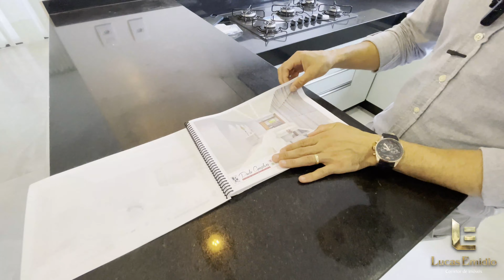Apartamento a venda com área externa - Patos de Minas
Esse sonho está colado na avenida Getúlio Vargas!

Uma das localizações mais desejadas da cidade;
Você vai estar comprando o produto de uma construtora que é referência em alto padrão na cidade!

E pra fechar com chave de ouro, já está pronto, todo mobiliado, além de 5 ar condicionados e cortinas lindas e impecáveis.

Portas e janelas com tecnologia de isolamento acústico, 3 vagas de garagem, condomínio exclusivo e único!

3 suítes;
Área interna 163 m2
Área externa 125 m2 sendo 65 m2 construída a área gourmet.
O valor do condomínio 320,00 variando conforme o consumo de gás comum para aquecimento de chuveiros quando necessários.

Vamos marcar sua visita?

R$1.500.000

A equipe Lucas Emidio facilita o seu negócio!

Revelamos todas as dicas para facilitar a sua negociação imobiliária!